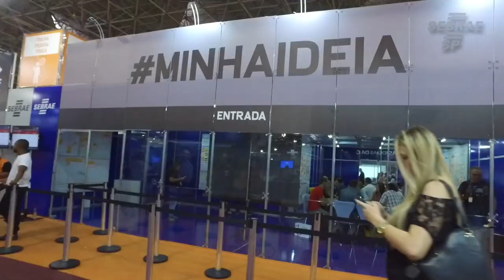Confira virtualmente a trilha da pessoa física na Feira do Empreendedor 2018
Uma das novidades da feira este ano são as trilhas sugeridas.

Cada trilha, com uma faixa pintada no chão, apresentará as principais atrações para três perfis diferentes de visitantes: pessoa física, pessoa jurídica e microempreendedor individual (MEI). Vamos dar uma voltinha pela trilha da Pessoa Física.

A Feira do Empreendedor 2018 do Sebrae-SP vai até terça feira. Faça sua inscrição gratuitamente no site feiradoempreendedor.sebraesp.com.br